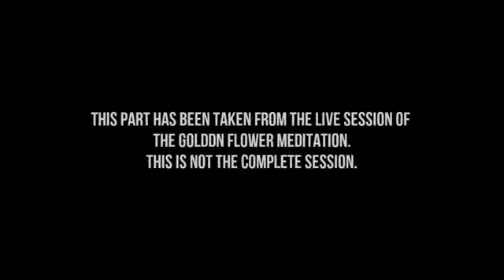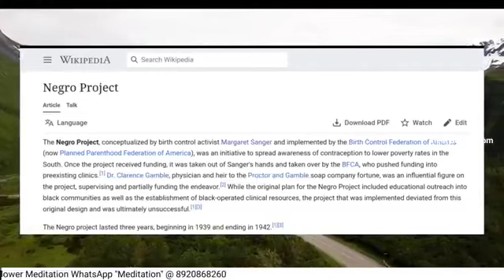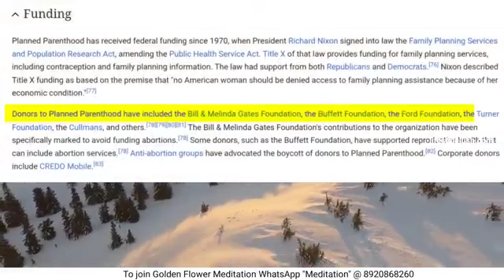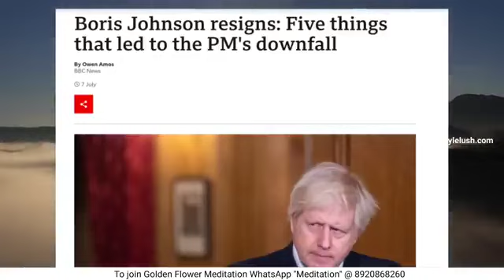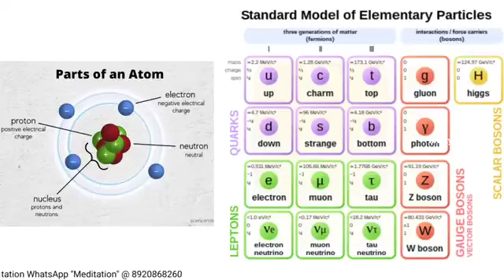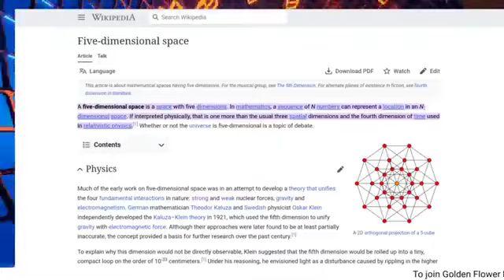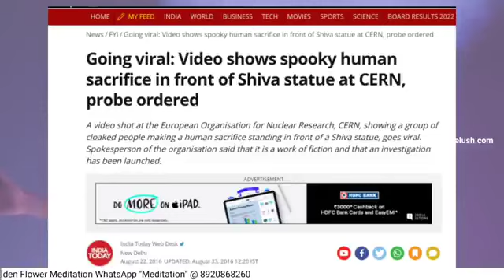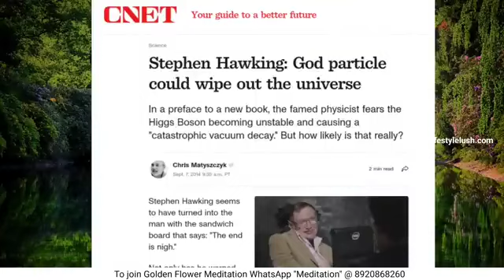Biggest Explosion In Human History CERN Georgia Guidestones Destroyed | Truth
2. To join Golden Flower Meditation,